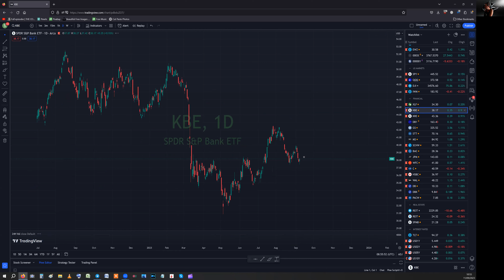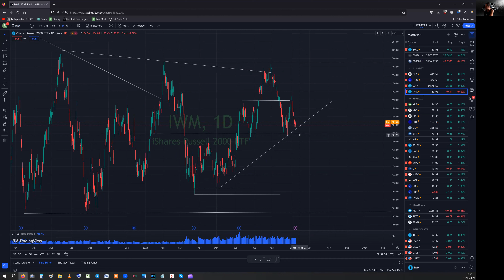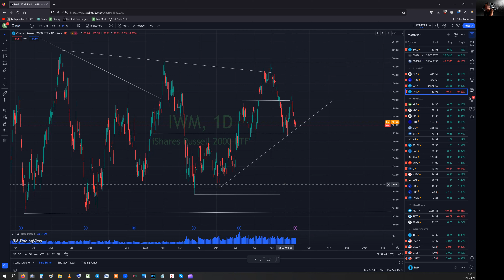Markets & Banks - TA review